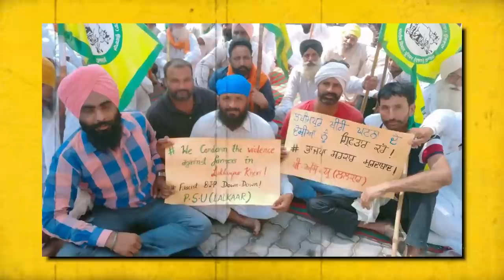लखीमपुर हिंसाः SIT रिपोर्ट सही, कब तक दागी मंत्री को बचाएगी सरकार- अशोक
लखीमपुर हिंसा मामले में SIT की रिपोर्ट ने केंद्रीय गृह राज्य मंत्री अजय मिश्रा टेनी के बेटे आशीष मिश्रा को मुख्य

साज़िशकर्ता बताया है. ऑल इंडिया किसान सभा के राष्ट्रीय अध्यक्ष अशोक धवले ने न्यूज़क्लिक से

बातचीत में बताया कि रिपोर्ट के बाद केंद्र को तय करना करना है कि वो कब तक दाग़ी मंत्री को बचाएगी !